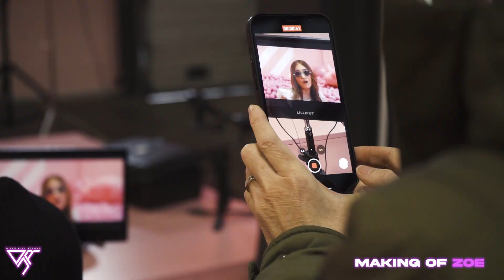Zoé - Making of "Dans les nuages"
Regardez les coulisses de “Dans les nuages” by Zoé.